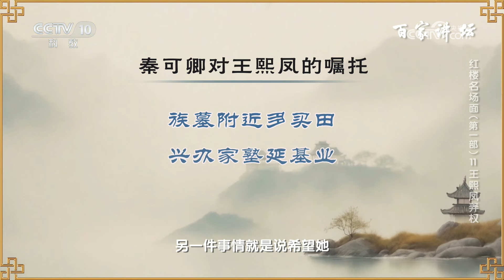王熙凤弄权铁槛寺 一案丧两命！王熙凤到底是好人还是坏人？红楼名场面（第一部）11 王熙凤弄权 20241018 | CCTV百家讲坛官方频道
本期节目主要内容：她是贾母眼中雷厉风行、霸气十足的“辣子”；她是仆人嘴里威重令行、从严治家的“烈货”；她还是李纨眼中心思通透、八面玲珑的“玻璃人”。她就是王熙凤，一个在贾府中令人生畏、复杂多面的女子，她飒爽泼辣、精明能干。